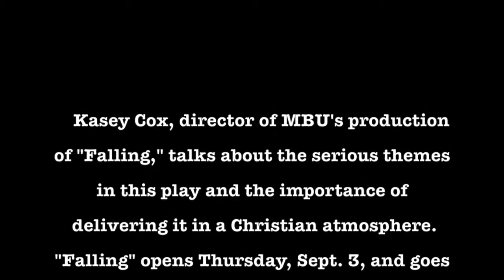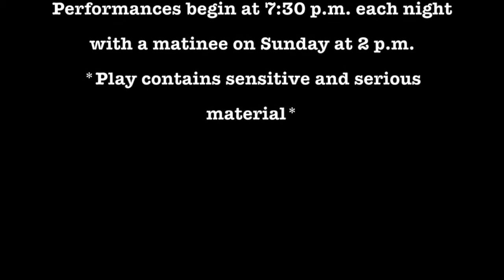9-3-15,ChelsieB,N,FallingInterviewVideo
This video is about 9-3-15,ChelsieB,N,FallingInterviewVideo